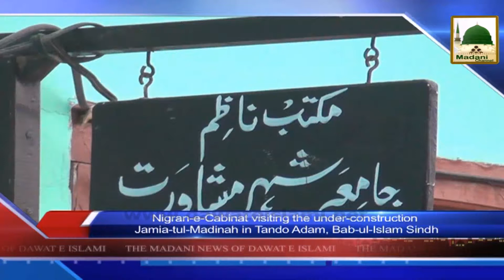News Clip-10 Nov - Nigran-e-Kabinat Ka Zair-e-Tameer Jamia-tul-Madina ka Durah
News Clip-10 Nov - Nigran-e-Kabinat Ka Zair-e-Tameer Jamia-tul-Madina ka Durah - Tando Adam Sindh